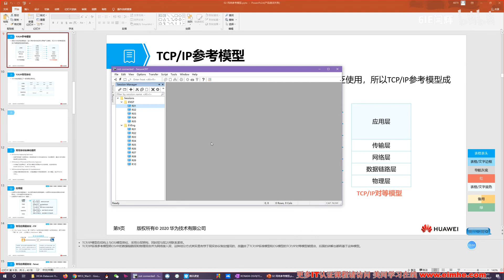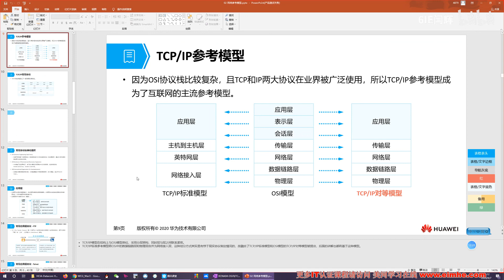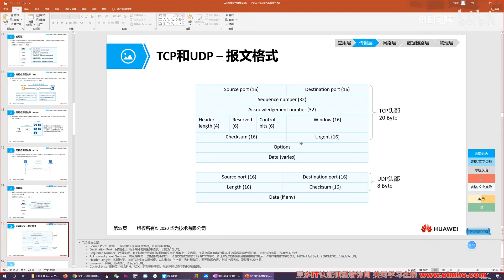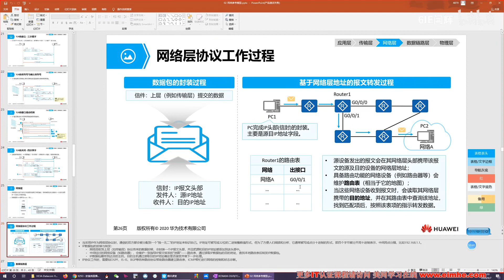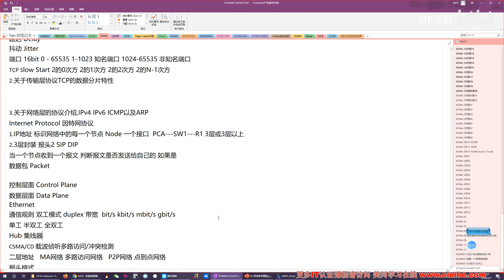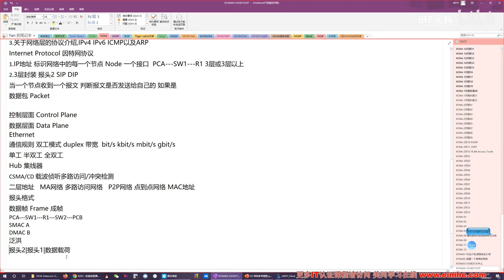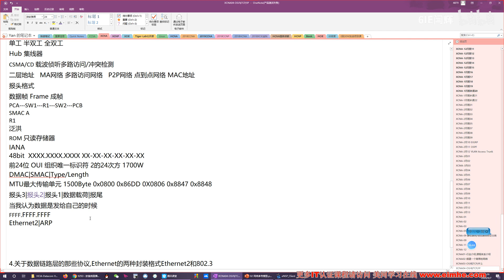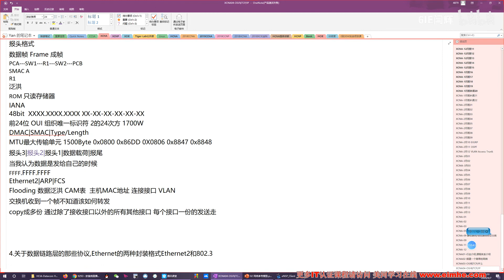4 HCIA+CCNA4 OSI下四层